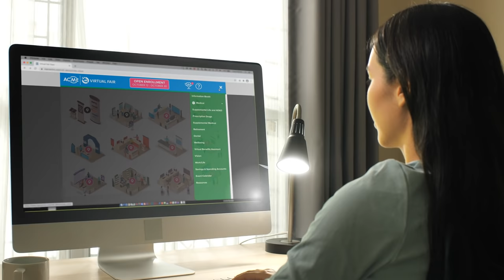Mercer Virtual Benefits Fair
Mercer | A self-paced, interactive virtual health fair experience that connects employees directly with their benefits

As you look for new ways to connect with your remote or physically distanced workforce, engage your employees in their benefits with our fun and easy-to-use digital tool. Mercer Virtual Benefits Fair centralizes your company’s messaging and important resources – and is accessible on any device, at any time. Employees can visit virtual booths to learn about their benefits and communicate with real vendor representatives.